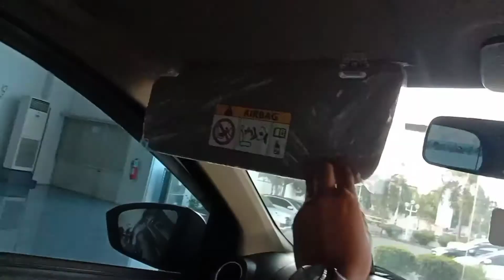Daihatsu Semarang II NEW AYLA 1.2 R MT MC WARNA HITAM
Info Lebih Lanjut Hub. Mas Widi 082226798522